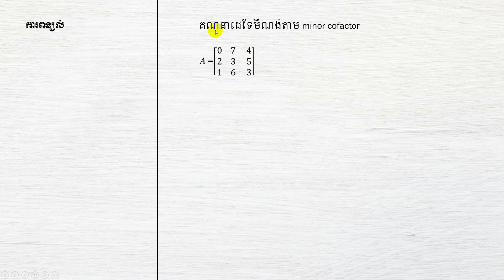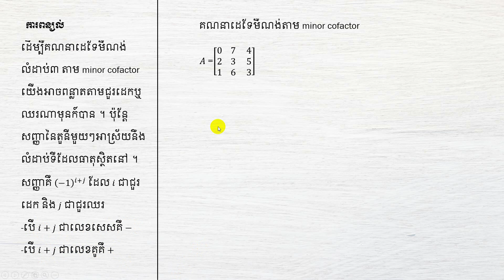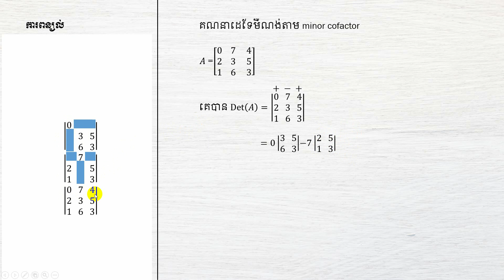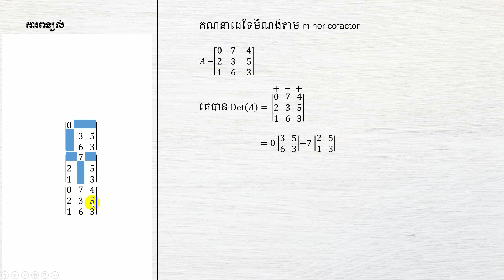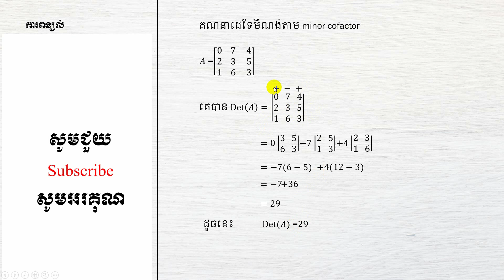គណនាដេទែមីណង់តាម មីន៍រ|Determinant ​3x3 by minor cofactor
khay kunthea ស្វាគមន៍មកកាន់ khay kunthea channel
3. ប្រមាណវិធីផ្សេងៗ
ដើម្បីគណនាដេទែមីណង់លំដាប់៣​ តាម minor cofactor
យើងអាចពន្លាតតាមជួរដេកឬឈរណាមុនក៍បាន ។ ប៉ុន្ដែ
សញ្ញានៃតួនីមួយៗអាស្រ័យនឹងៗលំដាប់ទីដែលធាតុស្ថិតនៅ ។
សញ្ញាគឺ (−1)^(𝑖+𝑗) ដែល 𝑖 ជាជួរដេក និង 𝑗 ជាជួរឈរ
-បើ 𝑖+𝑗 ជាលេខសេសគឺ −
-បើ 𝑖+𝑗 ជាលេខគូគឺ +
To calculate the third degree thermometer by a minor cofactor
We can zoom in on any row or position first. But
The sign of each body depends on the order in which the elements are located.
The signal is (−1) ^ (𝑖 + 𝑗) where 𝑖 is the row and 𝑗 is the column
- If 𝑖 + 𝑗 is odd, then
- If 𝑖 + 𝑗 an even number is +